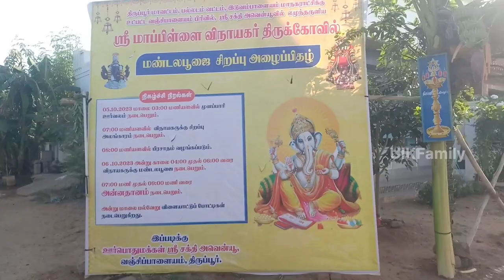ஊர் திருவிழா✨ | மாப்பிள்ளை விநாயகர் 🙏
This video my village one of the temple Sri Mappillai Vinayagar Festival.

Thanks for,

Credit to :

Simphony Presents Pillaiyar Chaturthi Special Songs | Karpagamey Pillaiyar |

Song By: Srihari, seergazhi sivachidambaram, TL Maharajan, Harini, unnikrishnan

Music : ajay, pallavi h prakash,TL Maharajan, D V ramani, kalyan anand, aravind, l. Krishnan

Lyrics : karbagadasan, poovai senguttuvan, nellai bharthikandhan, dr. Kiruthiya, ulunthurpettai shanmugam.